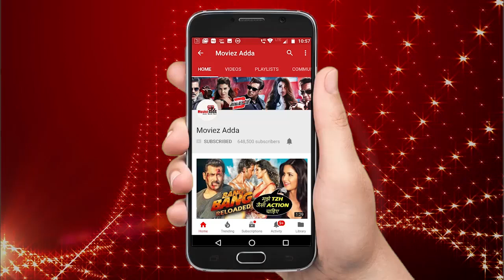Salman Khan POSES With Hina Khan On Bigg Boss 12